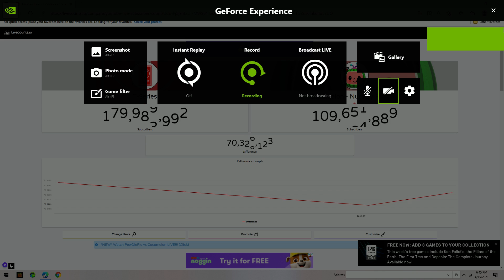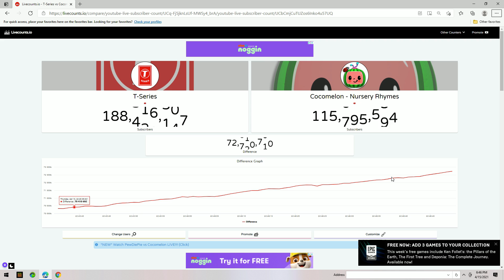Tseires vs Cocomelon